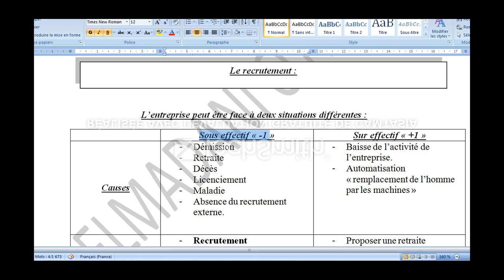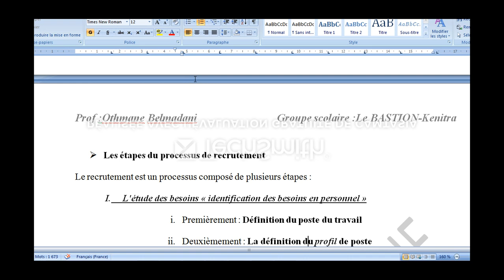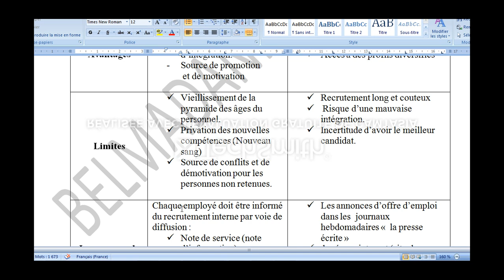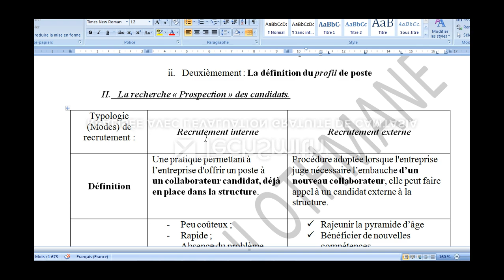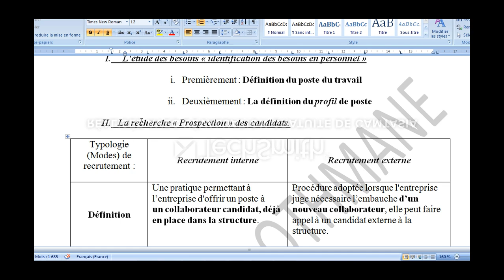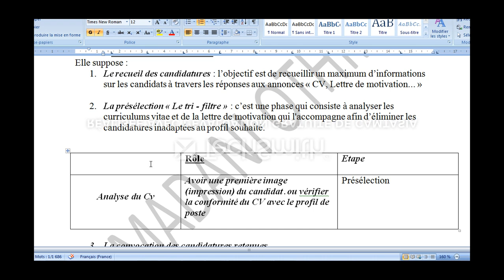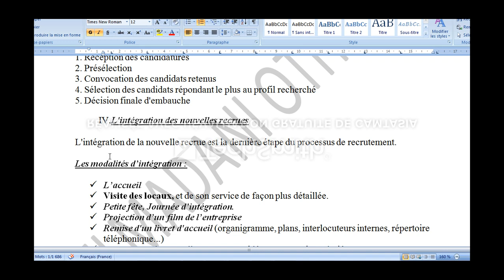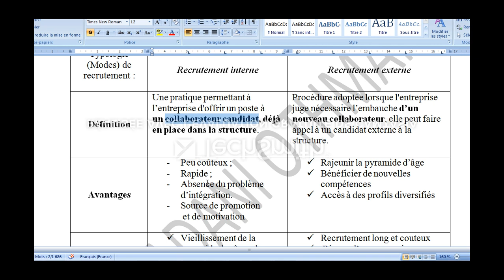Le recrutement ( Bac sciences économiques)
ECONOMIE ET ORGANISATION DES ENTREPRISES